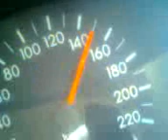TOYOTA COROLLA GLI AT CNG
AT CNG